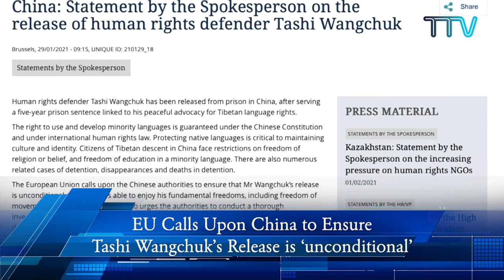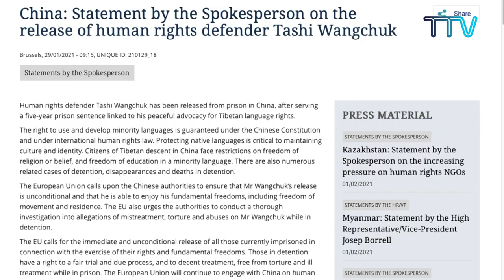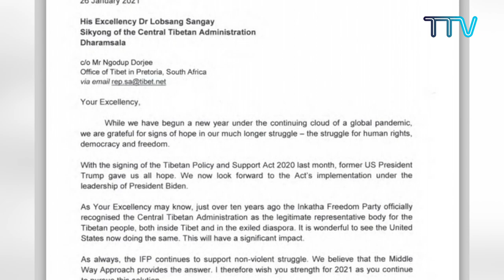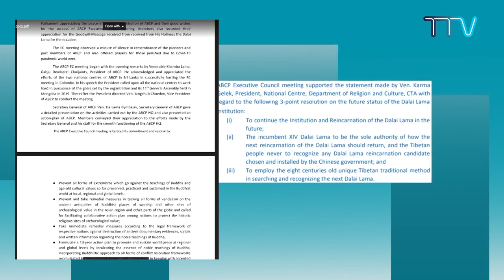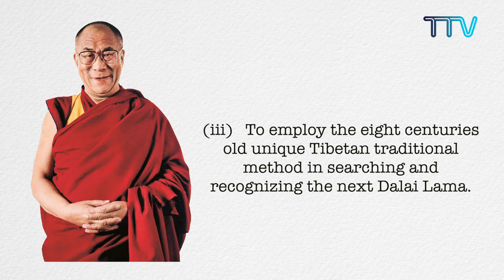Tibet This Week - 2nd February, 2021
1.EU calls upon China to ensure Tashi Wangchuk’s release is ‘unconditional’
2.President of Inkatha Freedom Party, congratulates CTA President on TPSA 2020
3.Sikyong outlines agenda for the future of Tibetan sports during TNSA inauguration
4.‘The incumbent Dalai Lama the sole authority of how the next Dalai Lama should return’, says Asian Buddhist Conference for Peace
5.Chorig Department launches Kirti Rinpoche’s ‘The necklace for intelligent students’, a text book on human ethics
6.Japan Parliamentary support group meets to discuss Tibet’s issue